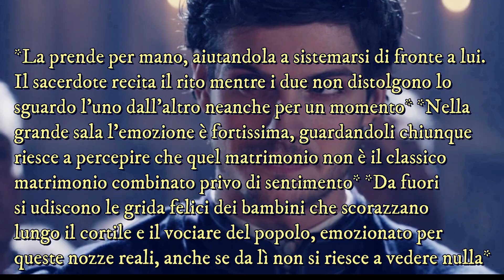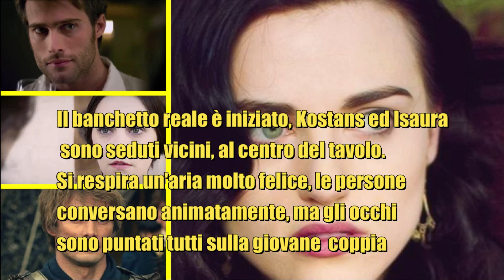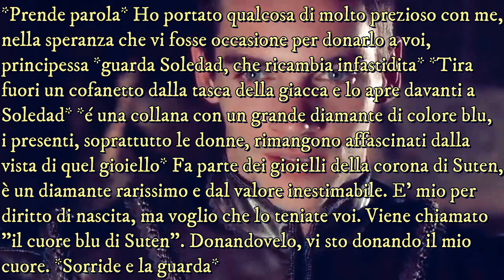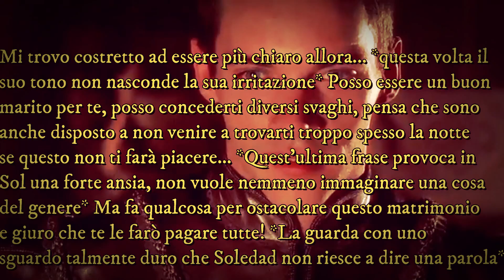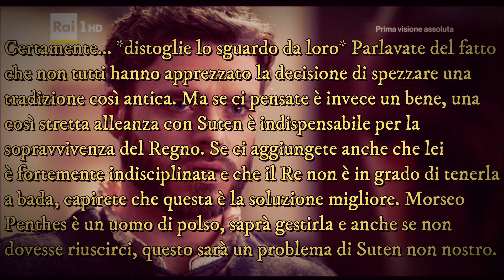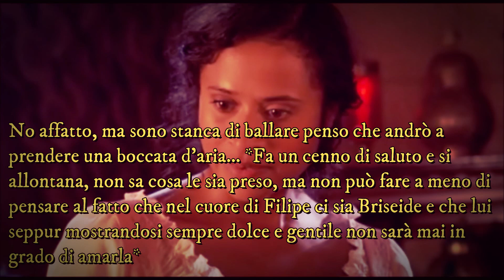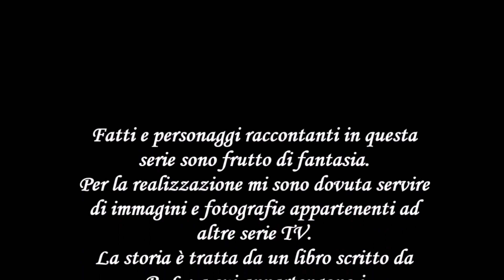I Godhraris episodio 57 / Nozze Reali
Eccoci ad un momento molto atteso dalla maggior parte di voi! Spero che l'episodio vi lasci contenti.
Buona Visione ^_^